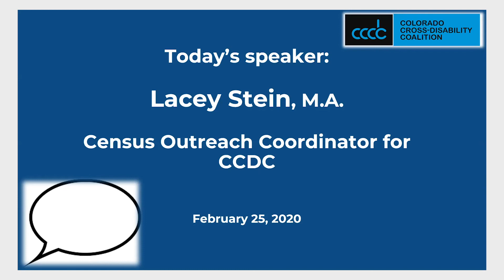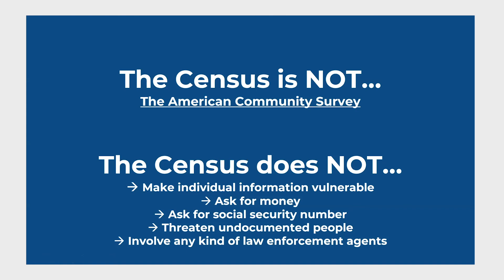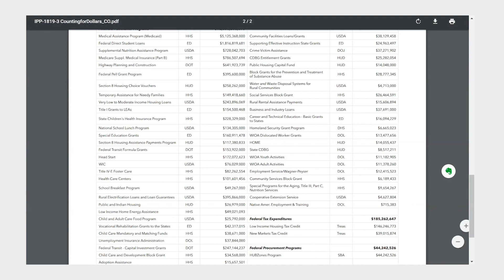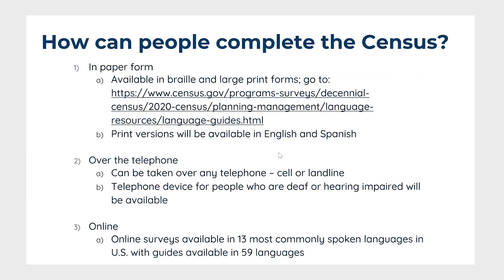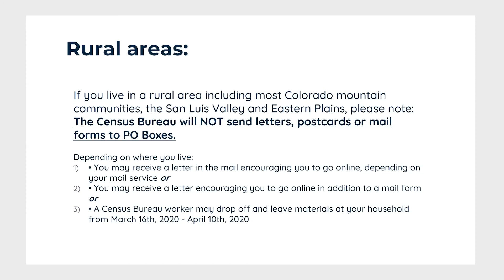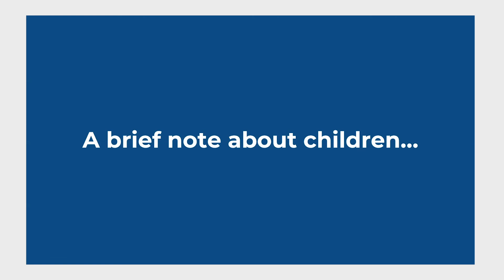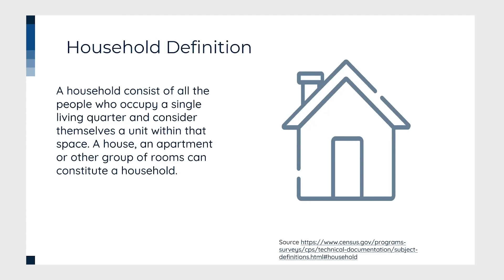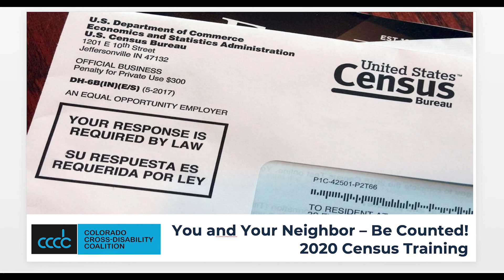Census 2020 Webinar BE COUNTED!